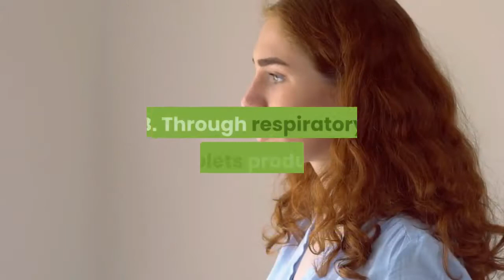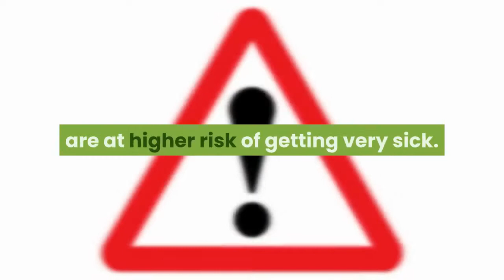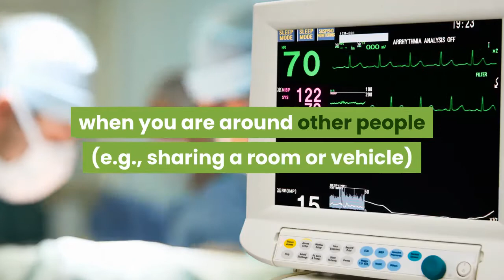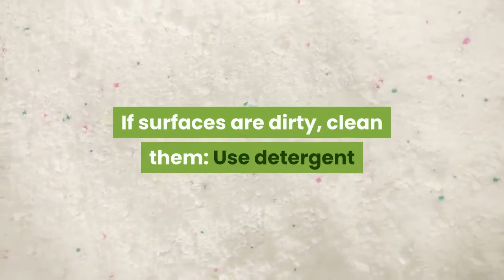HOW TO PROTECT YOURSELF FROM THE VIRUS!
CDC (Center for Disease, Control and Prevention)